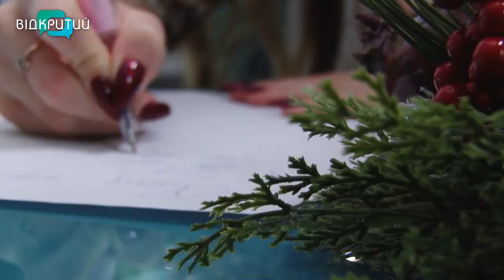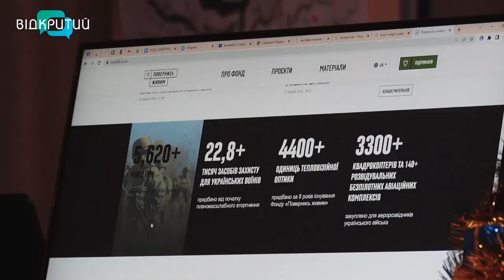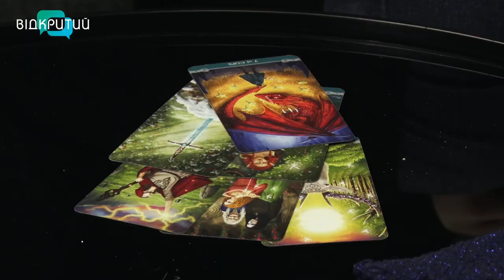«Хочемо під ялинку… перемогу!»: як правильно загадувати новорічне бажання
Новий рік - пора див. Час, коли в магію вірять навіть дорослі. Мить, у яку ми готові протестити всі лайфхаки світу, аби втілити в життя наші найпотаємніші хотіннячка. Та загадувати бажання - це вам не смішки будувати. Загадувати бажання новорічної ночі треба правильно. А як саме - збирала для вас святкові хитринки наша Ніколь Савченко. _______________________________________________